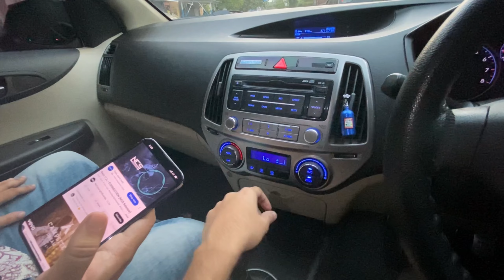SUPERCHIPS STAGE 2 Hyundai i20 | Automech Exhaust 🔥 | Custom Paint job | HPI Air Filter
Hey guys!
This is a video on a Modified Hyundai i20 with a Superchips Stage 2 Remap and mods worth 5 Lakhs!